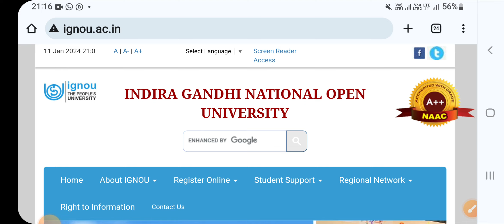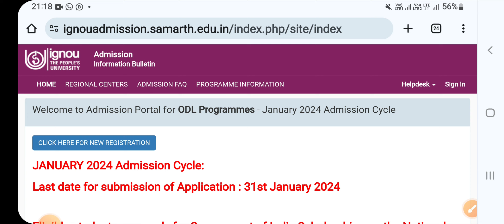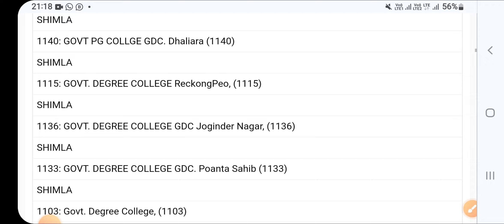IGNOU NTT / DECE Admission 2024 || Eligiblity / Medium / Duration / Centre List / Admission Dates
Your Queries 👇
Ignou NTT Admission 2024
Ignou NTT Course Admission date 2024
ntt admission last date 2024
Ignou ntt online admission form 2024 kaise kare
Ignou ntt course
ignou ntt course fees
ignou dece admission 2024
ignou dece

Video Tags👇
NTT
DECE
Ntt Course
ignou dece
ignou ntt
ignou diploma admission 2024